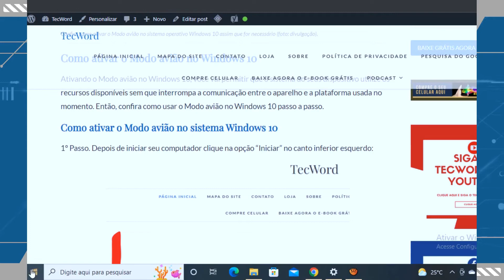Como ativar o Modo avião no Windows 10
Confira como ativar o Modo avião no sistema operativo Windows 10 para interromper a comunicação com um celular, Bluetooth e Wi-Fi em uma aeronave.

CRÉDITOS
Texto: Otávio Lopes
Apresentação: Otávio Lopes
Edição de vídeo: Otávio Lopes
Imagens: TecWord
Vídeo: TecWord